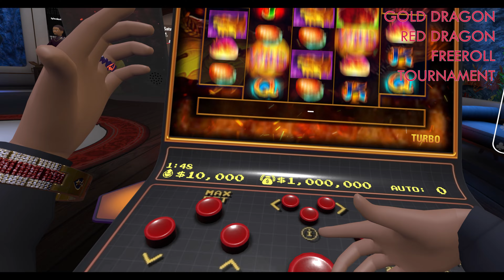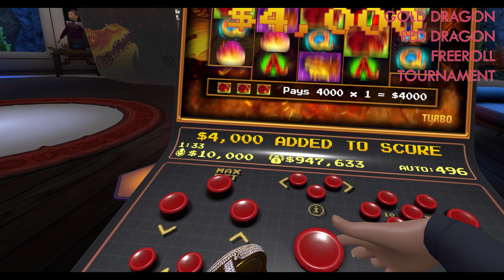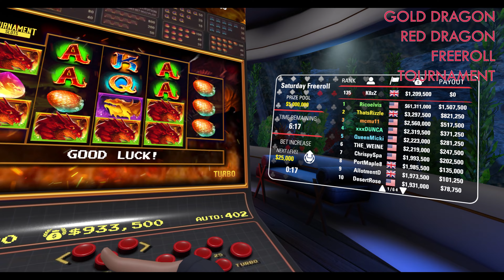PokerStars VR - Freeroll Tournament in Slot Room ( RicoElvis finished #1 )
Here we have two freeroll slot tournaments which I entered recently.  This is a great example of what to expect if you enter these freeroll tournaments of which you can earn FREE CASH.

You'll also see in the second part of the video why the freeroll slots have been taken down temporarily as they started to bug out and would continually spin and cause other issues whereby the button wouldn't work etc. I'm sure the dev team will fix very soon and bring them back online.

Congrats also to Ricoelvis for winning the Red Dragon, Gold Dragon freeroll tournament. Well done

Timecodes
00:00 - Info about Slots
00:58 - Storm Goddess Freeroll Tournament Slot Room
12:45 - Gold Dragon Red Dragon Freeroll Tournament Slot Room
17:00 - Slot machine spin glitch :-(
17:24 - Slot machine button not working glitch :-(